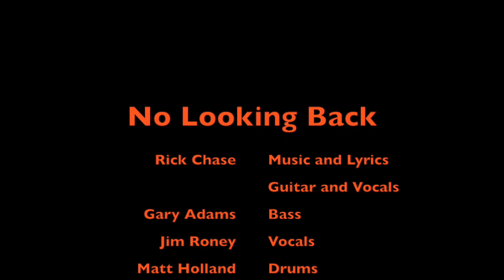No Looking Back by Rick Chase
No Looking Back is a narrative of getting back on feet.